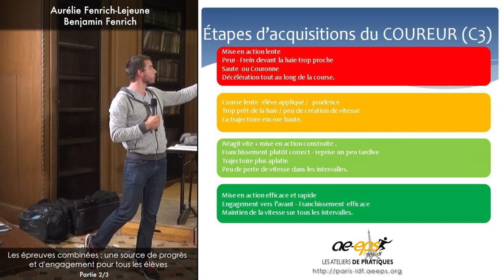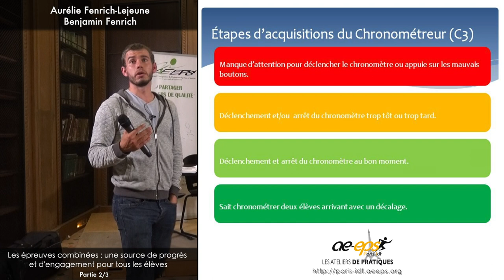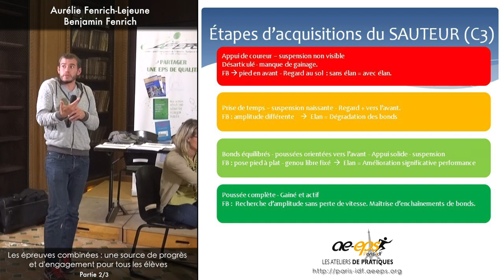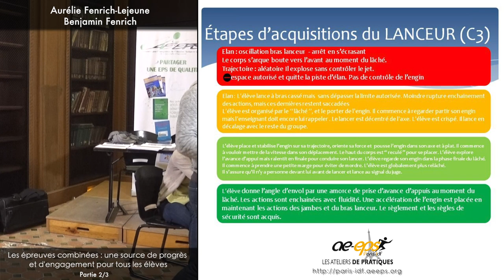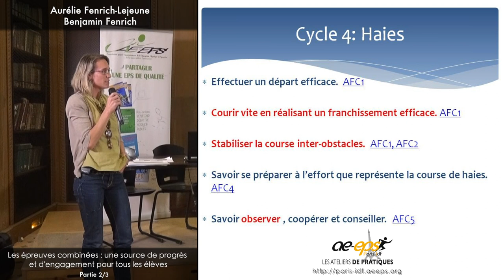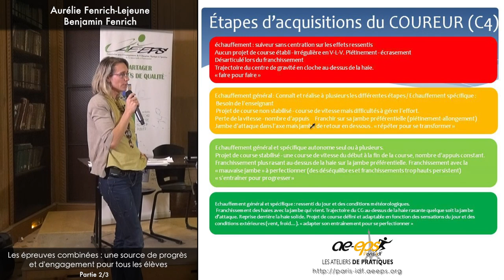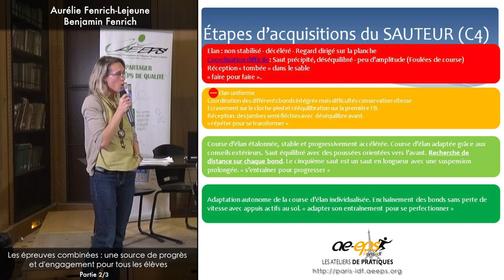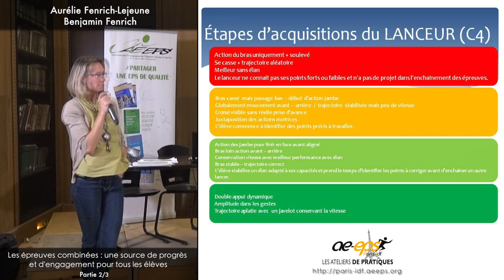A. Fenrich-Lejeune & B. Fenrich : Atelier de pratique athlétisme (partie « théorique ») – Vidéo 2/3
⇒ Retrouvez le compte rendu complet (vidéos & diaporamas) de cet Atelier de pratique athlétisme / épreuves combinées sur notre site Internet

Cette vidéo présente la 2ème partie de l'exposé d'A. Fenrich-Lejeune et de B. Fenrich, dans le cadre de l'Atelier de pratique athlétisme organisé par la Régionale Paris-ÎdF de l'AE-EPS jeudi 12 (lycée Henri IV, Paris 5è) et samedi 14 octobre 2017 (UFR STAPS de Créteil).
Nous remercions chaleureusement les élèves qui apparaissent sur les vidéos :
     . en illustration du cycle 3 : Anouk, Cloé, Axel, Flavio, Yanis et Andy ;
     . en illustration du cycle 4 : Julie, Mathilde, Morgane, Léa, Manon, Matthis et Mathias.
A. Fenrich-Lejeune est professeure agrégée d'EPS en lycée (responsable d'une option athlétisme), titulaire du Brevet d'État 2ème degré d'athlétisme, membre du groupe national d'experts ayant rédigé les documents ressources CA1 des nouveaux programmes et formatrice sur l'académie de Créteil. Elle est également athlète de niveau national.
Benjamin Fenrich est professeur agrégé d'EPS en collège (responsable d'une section sportive scolaire athlétisme), titulaire du Brevet d'État 1er degré d'athlétisme et formateur sur l'académie de Créteil. Il est également athlète de niveau national (champion de France en steeple et en décathlon) et international (championnat d'Europe juniors et seniors par équipe en décathlon).